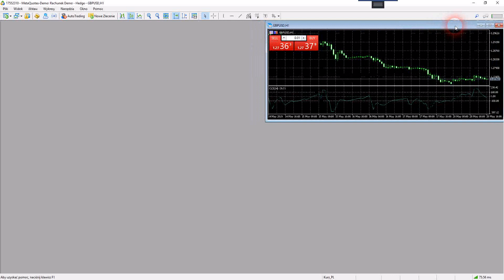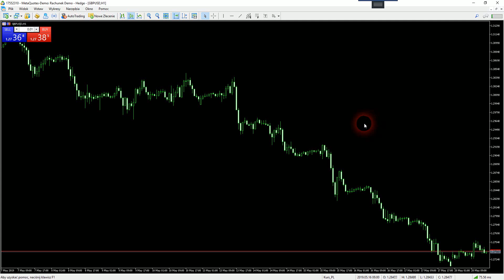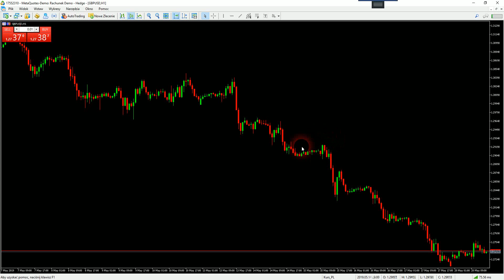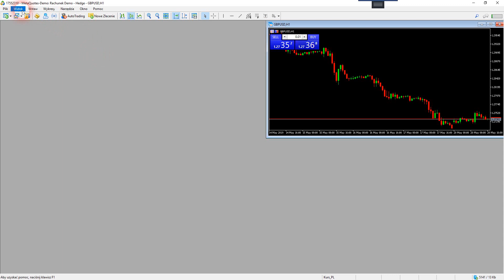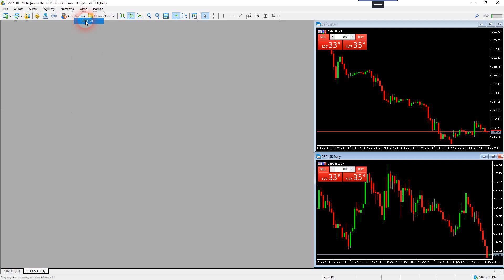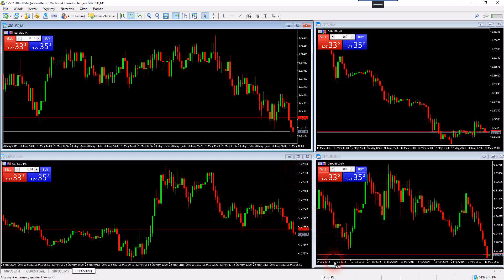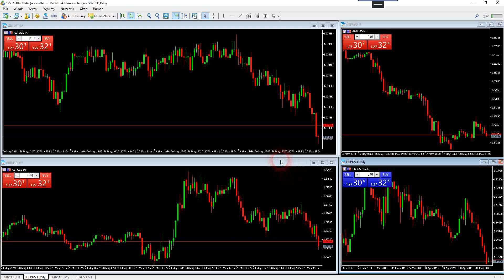Meta Trader 4 zapisywanie szablonu